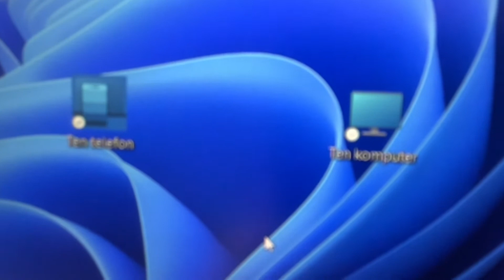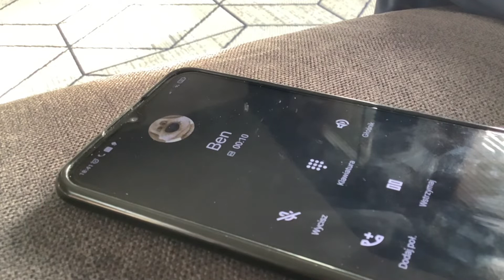Moja śmieszna kompilacja z komputerem.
Muzyka 0: WHAT!? meme
Muzyka 1: Bobux
Muzyka 2: Stranger Things C481 Remix

Pozdrawiam😃